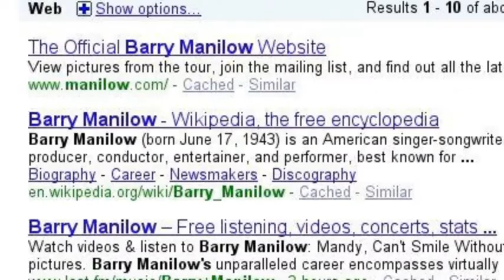The Search For Barry Manilow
My Barry Manilow Google Commercial